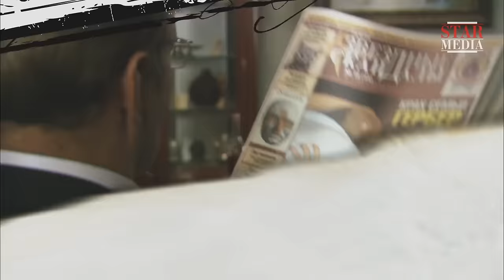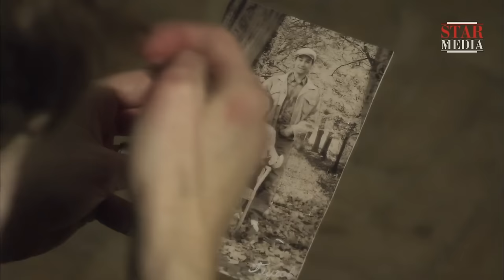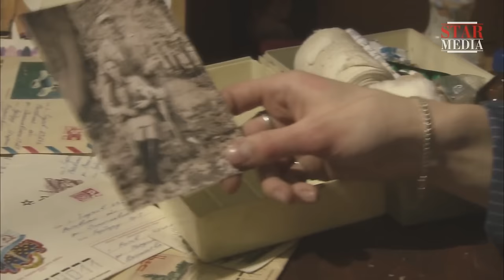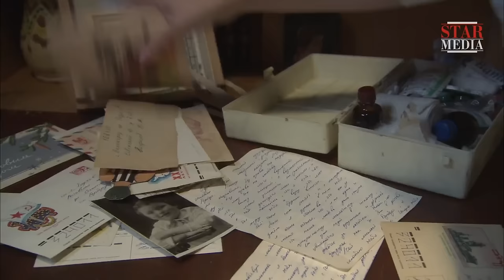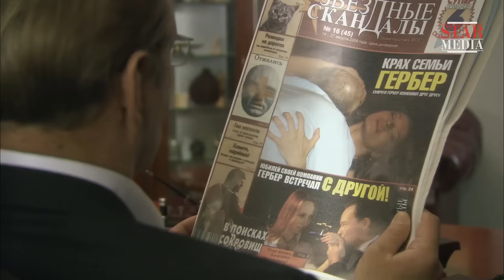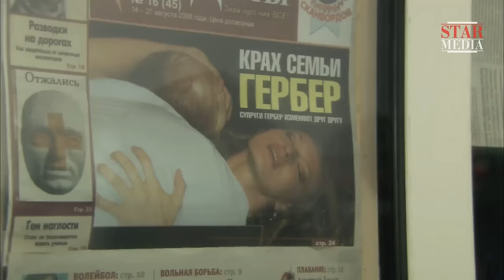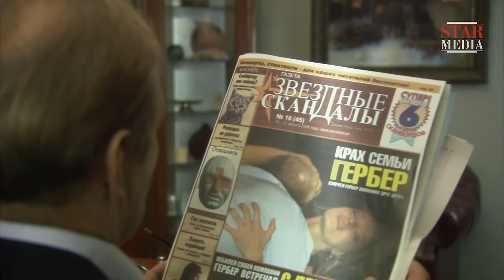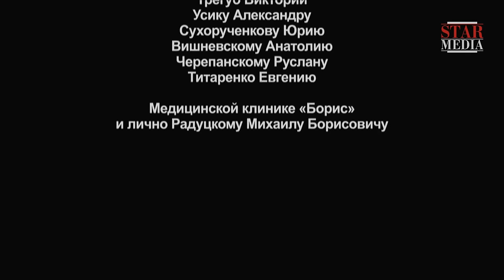Право на Помилование. Фильм. Все серии подряд. StarMedia. Криминальная Драма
Ничем хорошим не может закончиться сделка с собственной совестью. Расследуя убийство известного бизнесмена, прокурор Игорь Гербер идет на должностное преступление и обвиняет его ни в чем не повинного сына Викентия и охранника Дмитрия Нестерова. В награду прокурору достается шикарная невеста, деньги и блестящая карьера. Но спустя двадцать лет его жизнь начинает рушиться: убиты жена и дочь, похищен сын. Это руками убийцы Игорю начинает мстить его неправедное прошлое...

Формат: сериал
Жанр: криминальная драма
Год производства: 2009
Количество серий: 4
Режиссер: Олег Туранский
Сценарий: Елена Зуева, Марина Медникова
Оператор-постановщик:Анатолий Химич
Композитор: Владимир Крипак
Продюсеры: Лариса Журавская , Влад Ряшин
В ролях: Александр Песков, Евгений Сидихин, Елена Ксенофонтова, Наталья Гудкова, Иван Безбородов, Михаил Тарабукин, Мирослав Белоногий, Сергей Романюк, Василий Щипицын, Александр Кобзарь, Леонид Титов, Андрей Саминин